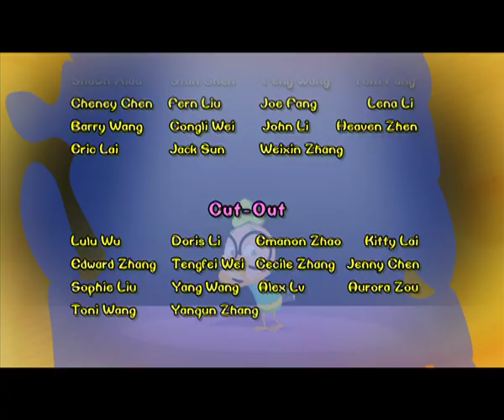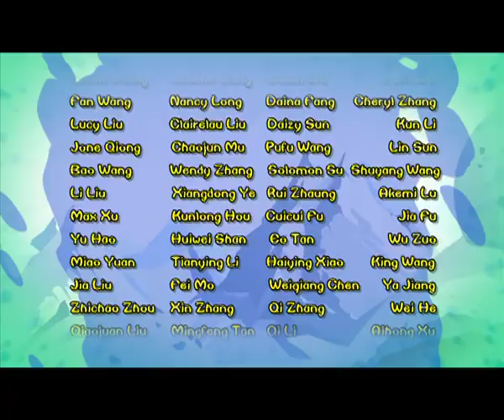Chicken Stew 215 | The Maze Resided Minotaur (Part One)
Uncle Wattles, Free Range and Small Fry come to an island in the Aegean Sea. They want to venture in the labyrinth on this island. The two weasels follow the chickens to the island and then into the labyrinth. They plan to catch all of them right there. As the weasels run after the chickens, they come to the heart of the labyrinth and accidentally turn over a bottle. The spirit of Minotaur is thus release from the bottle. It takes up Glutton’s body. Glutton suddenly become crazy and unusually strong. At this moment, the three chickens come to the heart of the labyrinth only to find the strange Glutton…